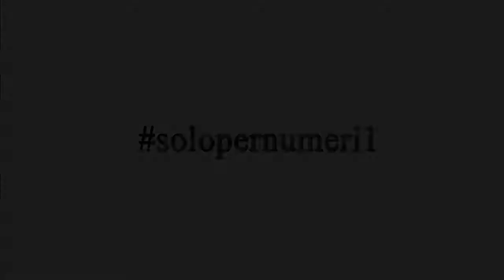Calzature Antonino Carcione made in italy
Antonino Carcione Sposi e Cerimonia "Bagheria"
Via Giuseppe Scordato n.1 Tel.091/932174

Rivenditore Autorizzato
Antonino Carcione made in italy
Petrelli Uomo Alta Cerimonia
Rocchini Cerimonia Uomo
Scribano1966 "Prive'"

Canali Social